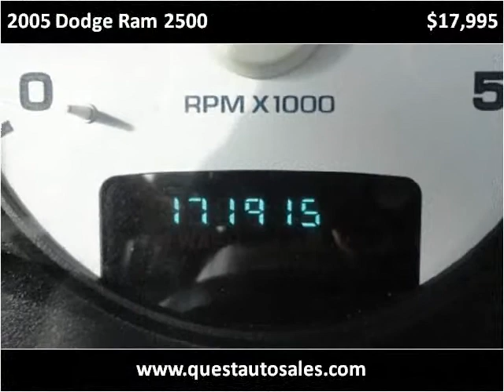2005 Dodge Ram 2500 Used Cars Omaha NE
This 2005 Dodge Ram 2500 is available from Quest Auto Sales.